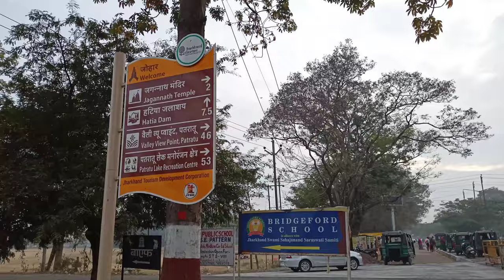Jagannath mandir ,Ranchi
One of the oldest temple in Ranchi .built in 1691 by then king of Ranchi.
Guys this is my first vlog on this channel so please show your love and support 🙏